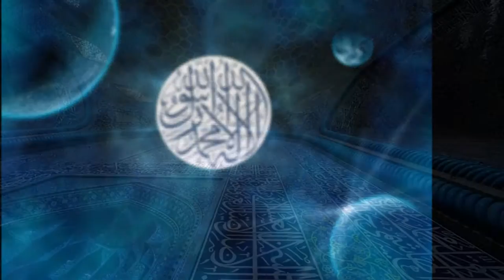Islamic Art, Heritage and Spirit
Song Ya Ilahi - a Nasheed By Ishaq Ayubi